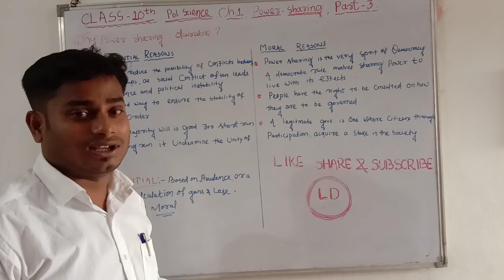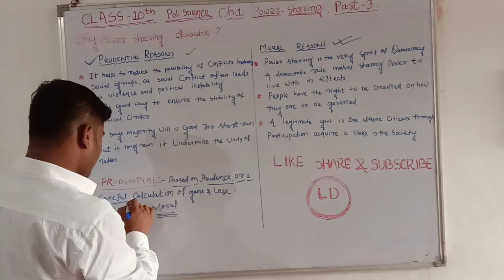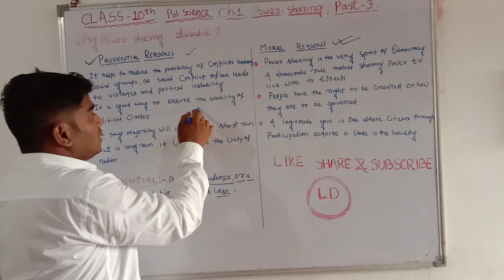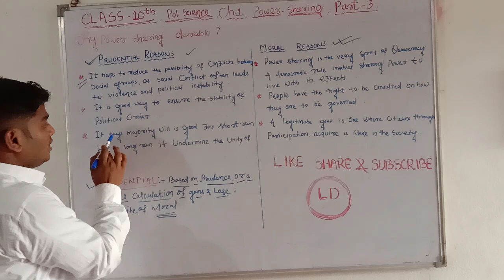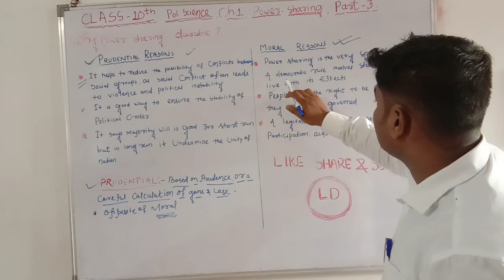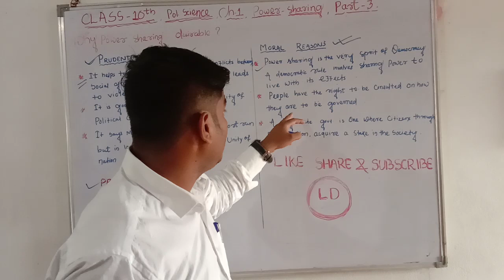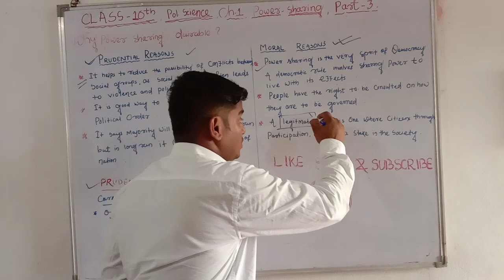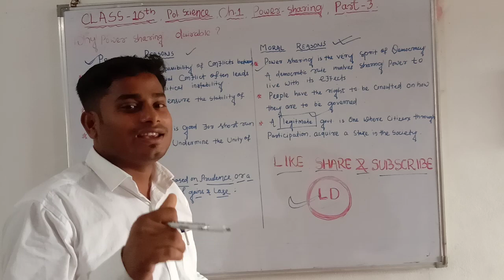Power sharing, class 10th, ch-1,polity, part-3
Part 3,power sharing, class 10th,polity